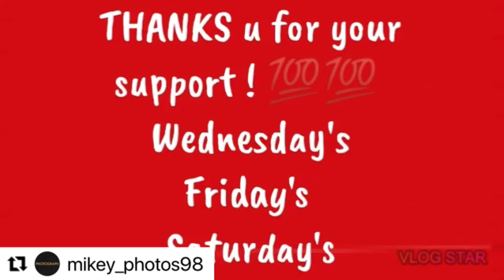(115) 9/24/22 Saturday morning @ Rivera park !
Bell button
Comments below